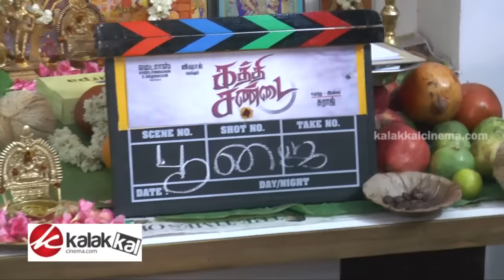Kaththi Sandai Movie Launch